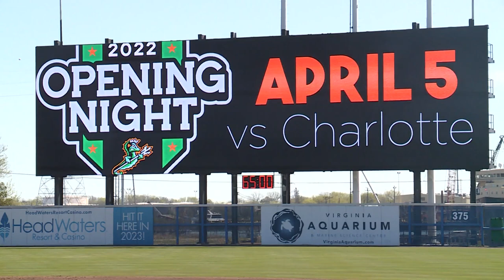Opening Night: Norfolk Tides start season Tuesday at home vs. Charlotte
First pitch is scheduled for 6:35 p.m.